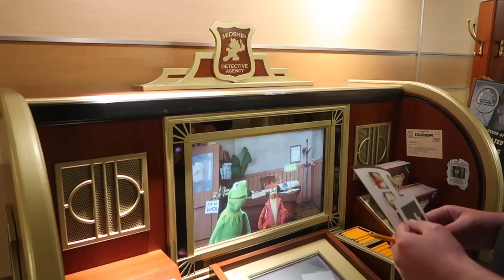Disney Cruise Vlog Day 2 | Beauty & The Beast, Animator's Palate, + the Aquaduck | May 15, 2018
Join us on our second day aboard the Disney Dream! We explored the ship, saw the Beauty and the Beast show (which was stunning beyond stunning), had a delicious lunch at Royal Palace and a delicious dinner at Animator's Palate, and enjoyed the evening entertainment! Enjoy!

-THE CAMERA I USE (AND ABSOLUTELY LOVE!)-
Canon G7X Mark II

-MAILING ADDRESS-
Blair Lamb
Gainesville, Texas
76241
(I'll write you back! :))

-COMMENT POLICY-
This is an encouraging, kind, uplifting community. I am a firm believer in the "you do your thing, I'll do mine" school of thought. We don't have to agree on anything to be kind to each other! That said, mean, malicious, offensive, hurtful, or just plain obnoxious comments will be deleted.